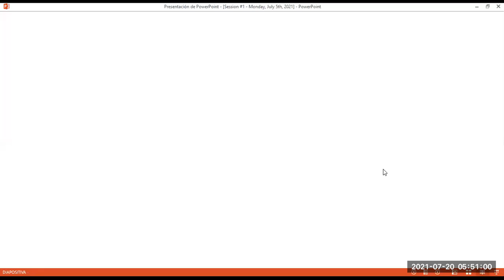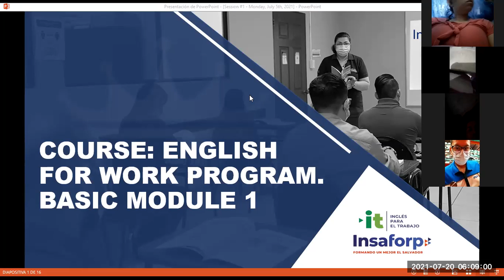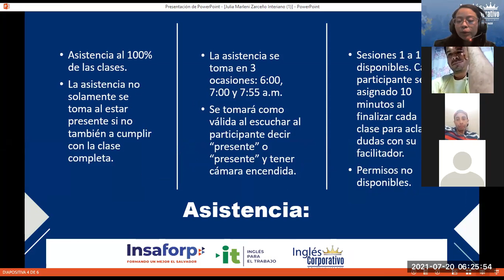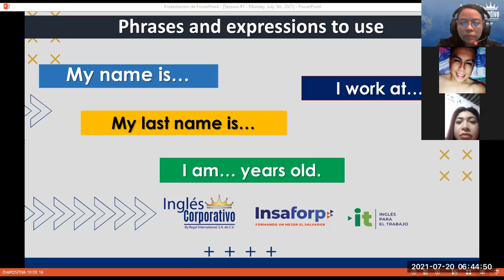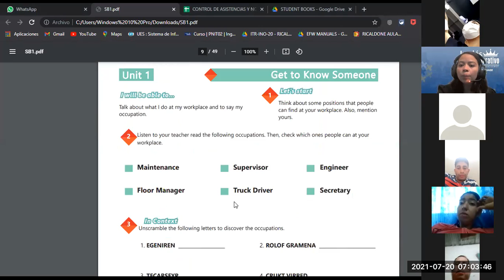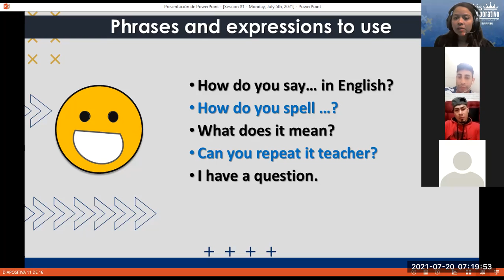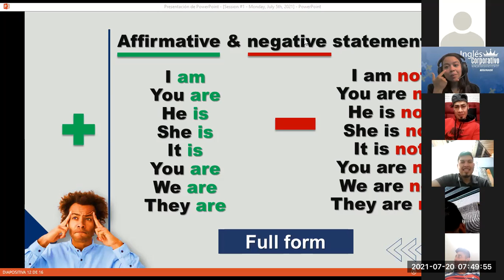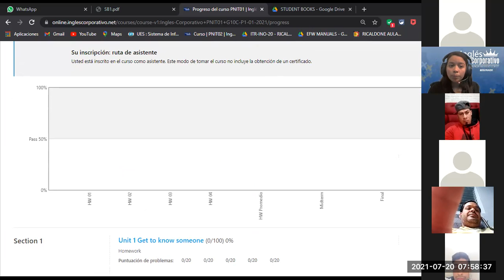Ingles Corporativo-Videoconferencia #1 Affirmative and negative statements